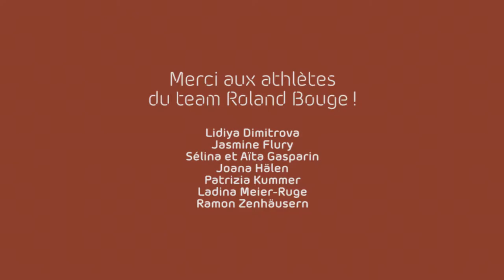Épisode 6 – Ouverture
Après 9 mois de travaux, les athlètes du team Roland vous font découvrir La Fabrique : le magasin du producteur et le café, le musée interactif, l'atelier découverte et le restaurant bistronomique.
Si nos sportifs Selina et Elisa Gasparin, Jasmine Flury, Joana Hählen, Ramon Zenhäusern, Patrizia Kummer, Lidiya Dimitrova et Ladina Meier-Ruge ne sont pas là, notre staff se fera un plaisir de vous accueillir.